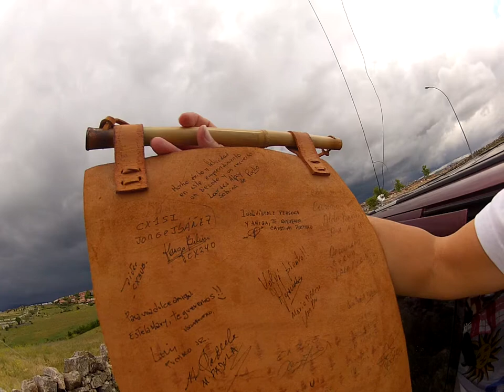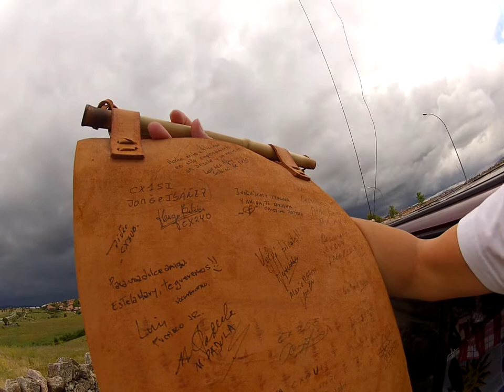Feliz Cumplaños RC33!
Chic@s del Radio Club Treinta y Tres les deseo un MUY buen fin de semana y Feliz Aniversario!!!
Desde Madrid con cariño!